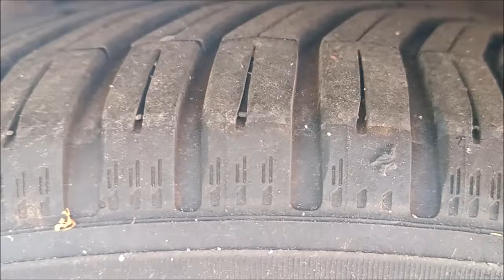Michelin CrossClimate Plus 2021 po 50 tys. Jaki stan? Ford C-Max.